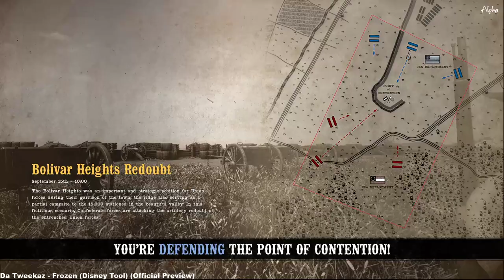War of Rights | TB-20thNY(E/A) im Skirmish - Schlacht um "Bolivar Heights" - 27.06.2020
Ich streame auch diverse Spiele (meist am Wochenende). Schaut einfach auf Twitch vorbei. Um auch zu erfahren wann ich LIVE auf Twitch gehe, join mein Discord.